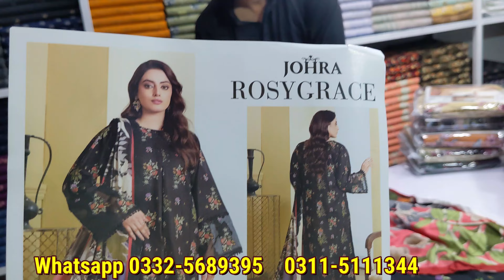JOHRA NEW VOLUMES Rosygrace & Rumeli | Beautiful Unstitch winter Collection | Buy original brand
Tehzeeb Collection is a leading wholesaler of different brands. We provides discounted rates to our retail customers and wholesale customers. hopefully you will enjoy our product.
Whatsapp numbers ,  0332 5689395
PTCL
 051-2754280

Insta dhanakfashionstore